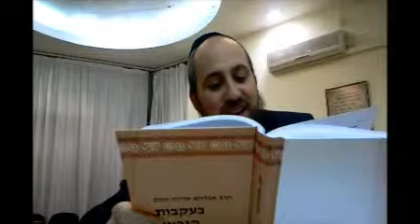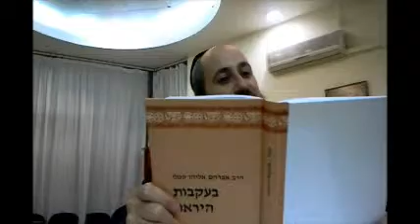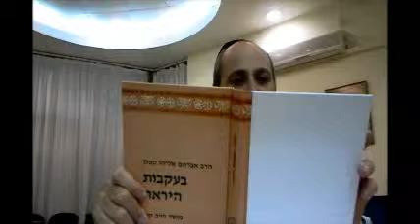Rav Yaacov Harrar - Orot du Rav Kook - Cours No 12 du 28 avril 2011